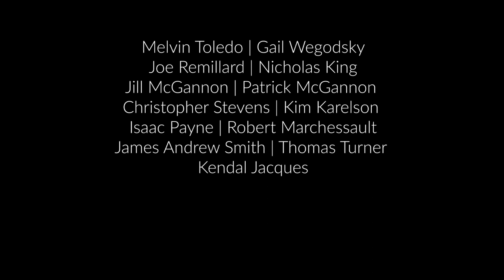A Thousand Words: Realism at Mason Fine Art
We are pleased to introduce part one of our A Thousand Words exhibition. This two part realism exhibition will include the following artists:

Melvin Toledo | Gail Wegodsky | Joe Remillard | Nicholas King | Jill McGannon | Patrick McGannon | Christopher Stevens | Kim Karelson | Isaac Payne | Robert Marchessault | James Andrew Smith | Thomas Turner | Kendal Jacques